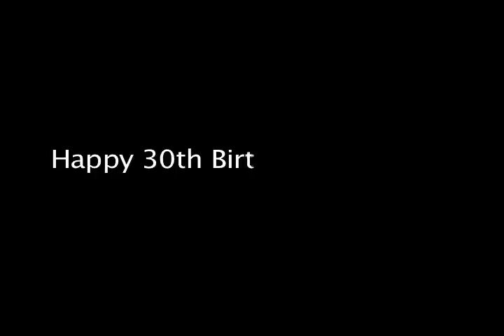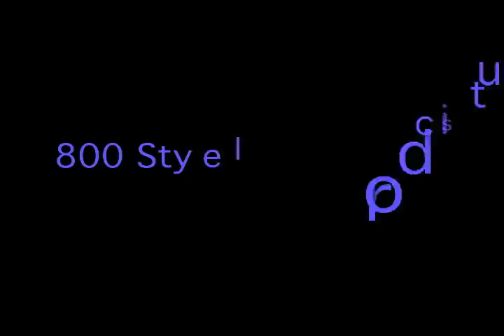Alan Anderson's 30th Birthday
This is a collection of shout outs for my little brother Alan Anderson on his 30th birthday. It has his family and friends far and wide taking the time out to wish him a special day even though they can't be in attendance of his celebration.